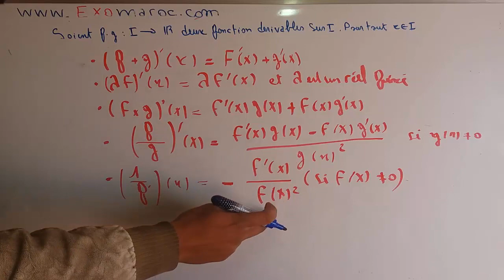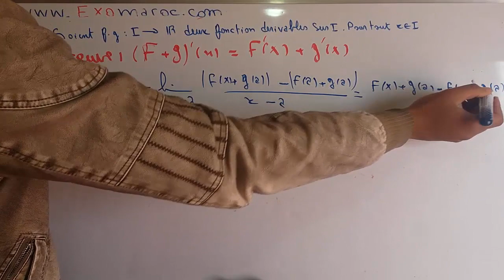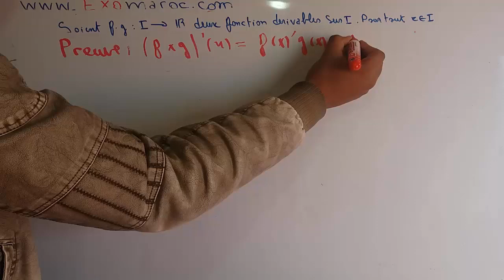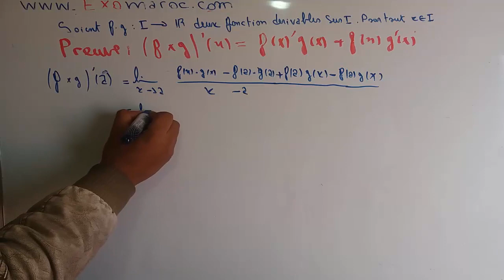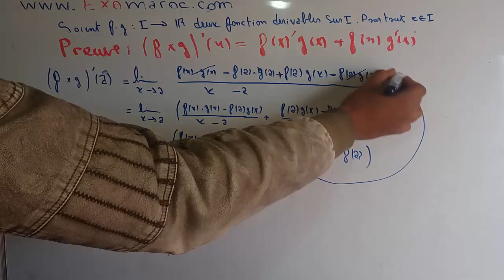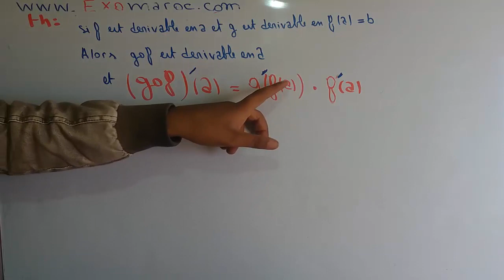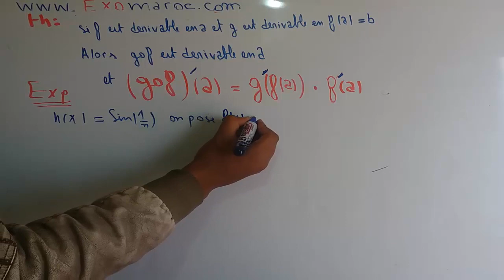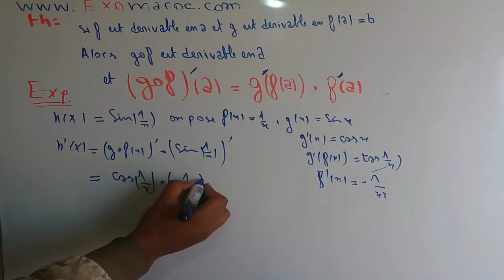Fonctions dérivables partie 2 : calculs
Fonctions dérivables